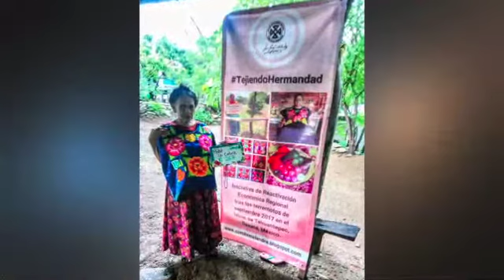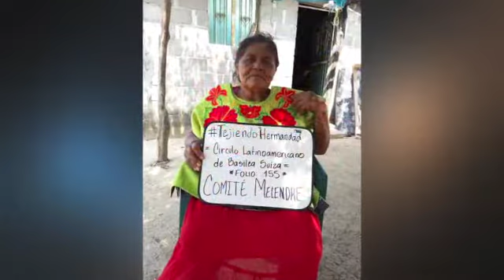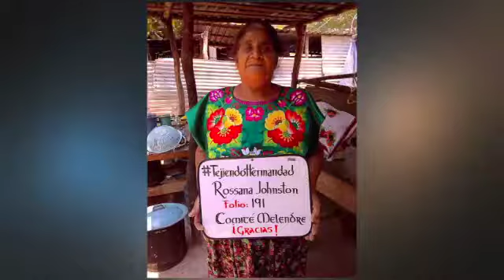DiálogosSocial - Tejiendo Hermandad: Adultos mayores (27/08/2020)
Comité Melendre